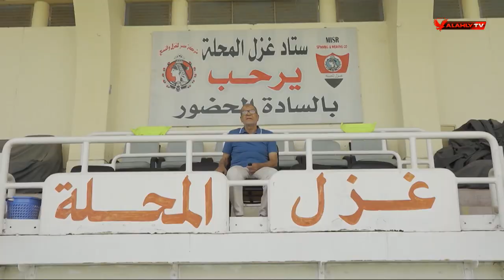عمر عبد الله .. الجناح الطائر محلاوي من الزمن الجميل | المجري